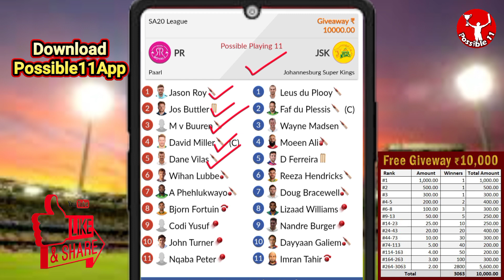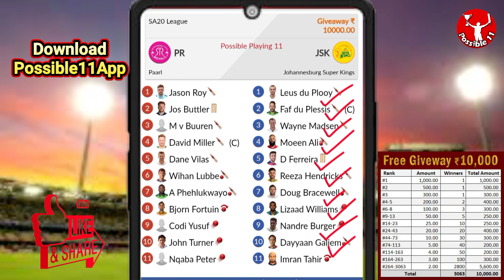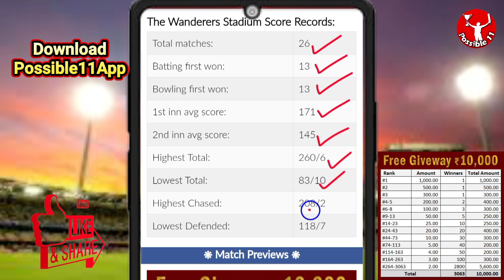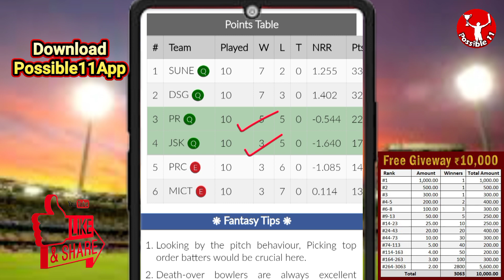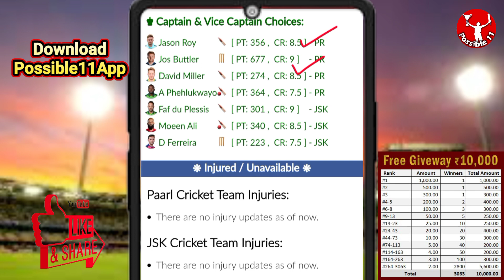PR vs JSK Dream11 Prediction Today Match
PR vs JSK Dream11 Prediction Today Match | PR vs JSK Dream11 Prediction

Paarl vs Johannesburg Super Kings Dream11 Prediction | PR vs JSK Dream11 Prediction | SA20 League

PR vs JSK Match Prediction

09:00 PM IST
PR vs JSK D11 Team
JSK vs PR Dream11 prediction
PR vs JSK Dream11 team Prediction
PR vs JSK Dream11 analysis
PR vs JSK Dream11 SA20 League
JSK vs PR Dream11 SA20 League
PR vs JSK Dream11 experts
PR vs JSK Dream11 Team
PR vs JSK Dream11 team today
Paarl vs Johannesburg Super Kings Dream11
Paarl vs Johannesburg Super Kings
PR vs JSK
Dream11 Today Match Prediction
JSK vs PR
JSK vs PR Dream11
JSK vs PR Dream11 team today
JSK vs PR Dream11 today match
JSK vs PR Dream11 team
PR vs JSK Dream11 Cricket
Paarl vs Johannesburg Super Kings Dream11 prediction
JSK vs PR Dream11 Team prediction
Paarl vs Johannesburg Super Kings Dream11 team
JSK vs PR d11 team
JSK vs PR Dream11team
Johannesburg Super Kings vs Paarl Dream11 Team prediction
Dream11 Today Match
JSK vs PR playing 11
JSK vs PR playing today
PR vs JSK T20 today match playing 11
Dream11 team of today match
PR vs JSK Team Updates
PR vs JSK Dream11 today match
PR vs JSK Dream11 today team
PR vs JSK Dream11 today Prediction
Johannesburg Super Kings vs Paarl Dream11
PR vs JSK Fantasy Team
PR vs JSK Dream11 team of today match
PR vs JSK Dream11 team today match